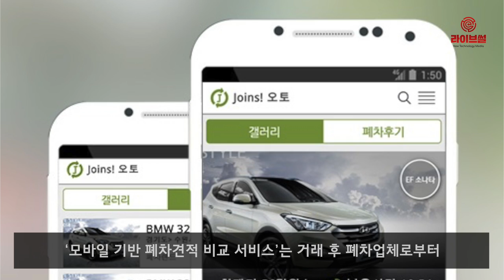[라이브썰] ICT 규제 샌드박스 4건 승인, 각종 조건 ‘덕지덕지’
가상현실(VR)을 체험해볼 수 있는 VR 체험 트럭이 출시됩니다. 또한 업체별 폐차 견적을 꼼꼼히 비교해주는 스마트폰 애플리케이션도 선보입니다.

과학기술정보통신부는 6일 규제 샌드박스 사업 지정을 위한 2차 심의위원회를 개최해 VR 체험 트럭 등 4건의 사업에 대한 규제를 완화했다고 밝혔습니다.

정부는 지난 1월 접수한 6건의 규제 샌드박스 심의 대상 사업 중 상용화에 큰 문제가 없는 분야에 국한해 이날 조건부 운영을 허용했습니다.

정부는 보류된 2건의 사업인 ‘디지털 배달통 활용 오토바이 광고’와 ‘블록체인 기반 해외송금 서비스’에 대해선 규제 샌드박스 선정을 내달로 미뤘습니다. 당초 60일을 넘기지 않고 규제 샌드박스 선정 여부를 통보해주겠다는 약속이 지켜지지 않은 것입니다.

특히 산업계 일각에서는 정부가 규제 샌드박스로 선정한 기업들에게 여러 전제조건을 내걸었다며 정책 취지가 무엇인지 모르겠다는 의견도 나오고 있습니다.

이날 심의를 통과한 VR 체험 트럭은 일반 트럭을 개조한 뒤 그 안에 VR 장치를 설치해 게임·영화 등 다양한 콘텐츠를 제공하는 서비스를 말합니다.

그동안 VR 트럭은 현행법상 차량 승인 기준이 없는 관계로 합법적인 서비스 제공을 할 수가 없었습니다. 정부는 VR 트럭이 학교·공공기관·정부·지방자치단체 등에서 개최하는 행사에 한해 운영할 수 있다는 조건을 내걸었습니다.

제공하는 게임 종류도 ‘전체 이용가 등급’에 해당해야 한다는 조건입니다. 또한 트럭 튜닝은 교통안전공단의 검사 및 승인도 받아야 합니다. 겉은 규제 샌드박스지만 속은 또 하나의 구속이라는 비판이 나오는 이유입니다.

여기에 ‘모바일 기반 폐차견적 비교 서비스’는 거래 후 폐차업체로부터 자동차말소등록 사실증명서를 받을 수 있는 시스템을 만들어야 하며, 사업을 시작한 후에는 특정 폐차업체만 이용하는 소비자 쏠림 현상이 생기지 않도록 방지책을 마련해야 하는 등 각종 조건을 덧붙인 것으로 풀이됩니다.

해당 서비스는 스마트폰 앱 등 온라인에서 폐차를 원하는 차주와 폐차업계를 중개해주며, 이 서비스를 운영하는 업체는 2년간 총 3만5000대까지 폐차 중개가 가능합니다.

이밖에 블록체인 기반 해외송금 서비스는 지난달 1차 심의에 이어 이번 심의 안건에서도 제외돼 연달아 ‘퇴짜’를 맞았습니다.

과기정통부는 블록체인 서비스의 경우 내달 비슷한 논의가 예정된 ‘금융 규제 샌드박스’ 심사에서 다시 다루겠다고 밝혔습니다.